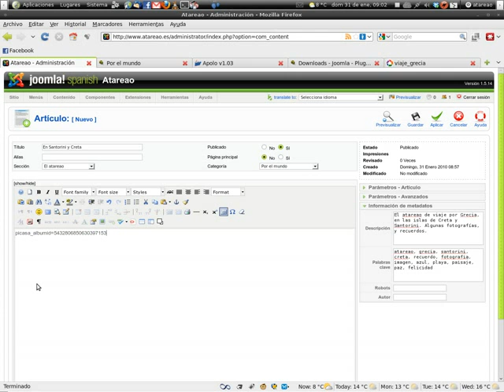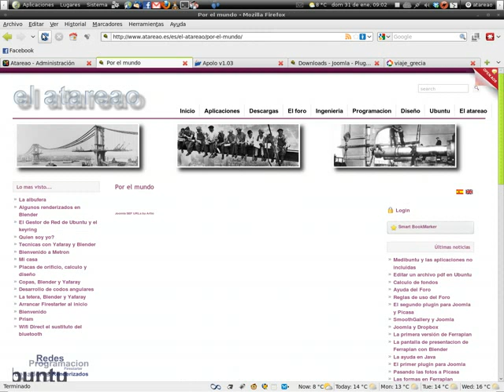using_picasa_album_embed.flv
como utilizar el plugin "picasa album embed" / how to use de picasa album embed plugin